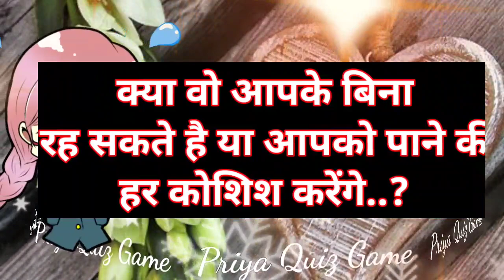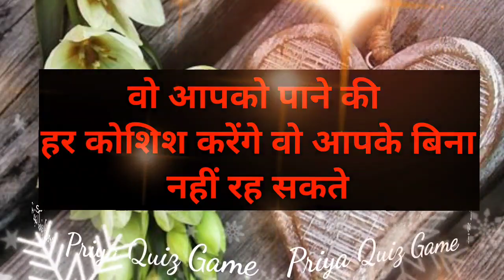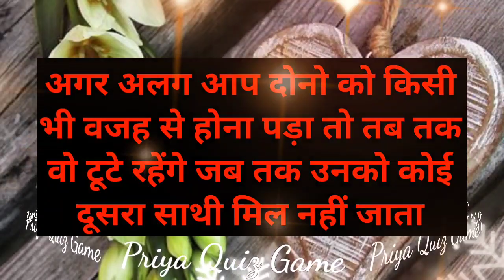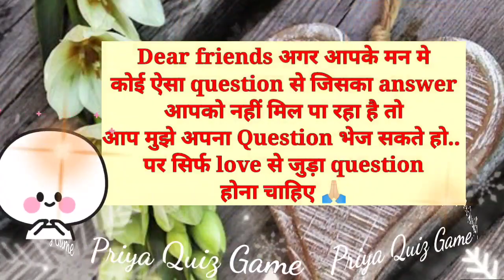kya wi aapke bina rah sakte hai ya aapko pane ki har koshish| love quiz game